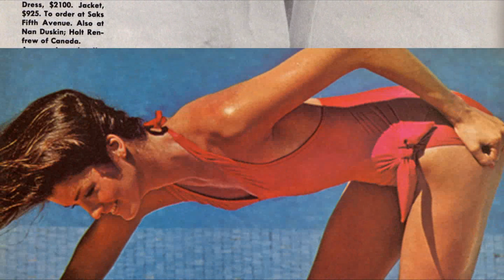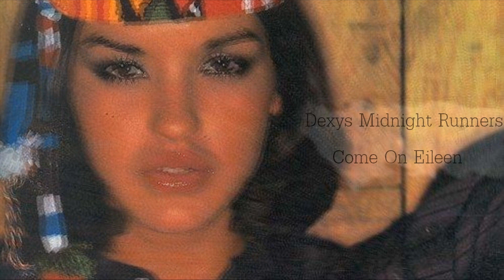Editing & Good Music - Come On Eileen with Janice Dickinson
I wanted really hard to edit yesterday, because I needed to train, but I had no idea of what to do.
Then I took my favorite song of the moment and used pictures of Janice Dickinson because my computer is full of it. :3
And there it came !
Hope you'll enjoy, I'm kinda proud of it, even if it's short. :^)